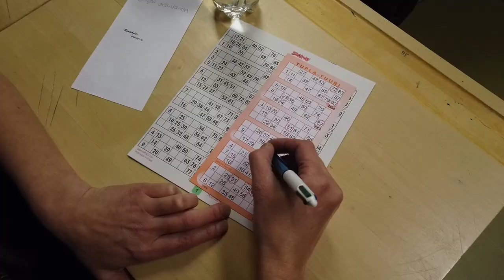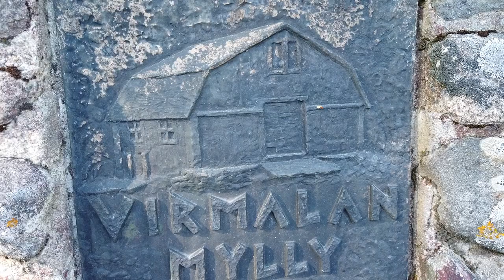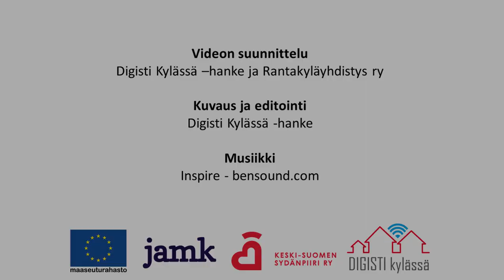Rantakylä - Hyvän tuulen kylä Karstulan kainalossa